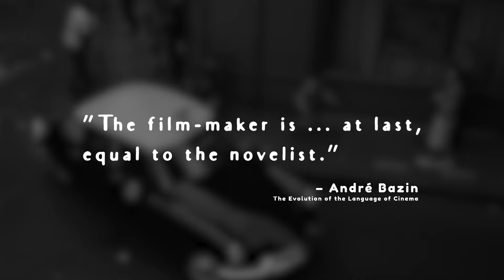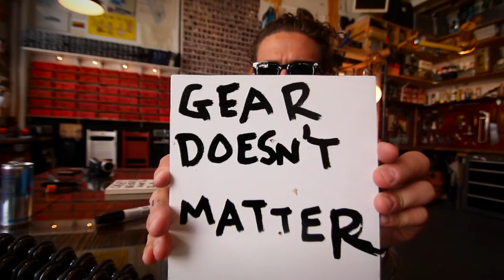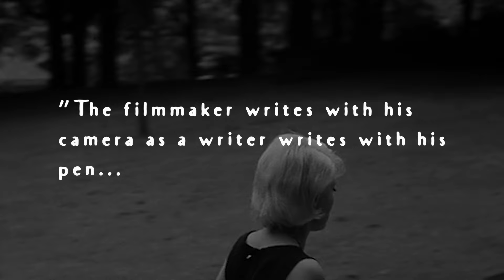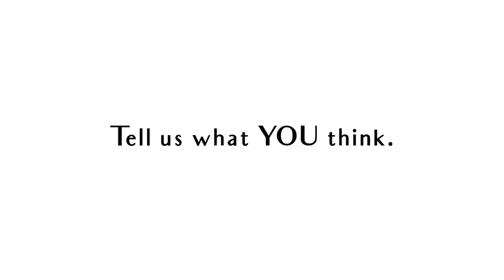The French New Wave vs YouTube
This is what inspired us to create our FREE Film School called WATCH MEET MAKE.

Check out our profiles on influential French New Wave filmmakers, actors, movies and critics below: